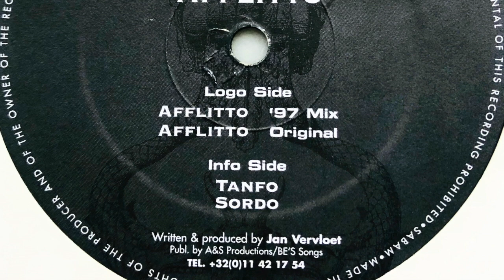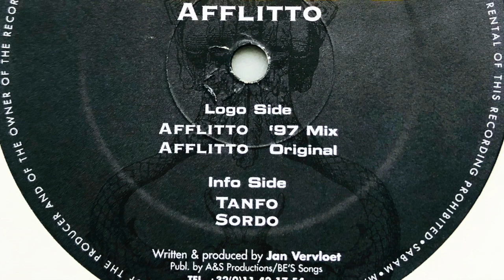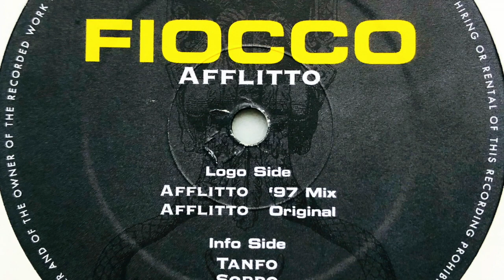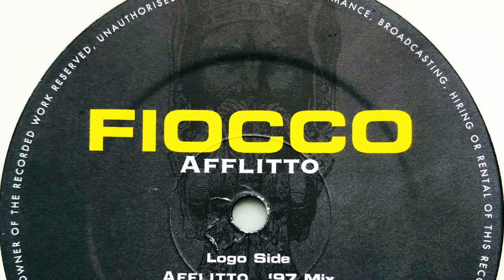Fiocco • Afflitto ('97 Mix) (1997)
Members: Ann Lomans, Fumarola & Jan Vervloet
Profile: In 1997 Jan Vervloet founded "Fiocco".
The first release “Afflitto" became the biggest dance track of the year and was released in Holland, France, Spain, Italy, Poland ...
In Germany DJ “Kosmonova” picked up the Afflitto track to reconstruct it as “Celebrate”.
Between 1997 and 2000 Jan Vervloet writes and produces 7 “Fiocco” singles and a full-album which nearly all reached the Gold-status in Belgium.

Label: Outline
Cat. #: OU 5001
Format: Vinyl, 12"
Release date: 23 Feb 1997
Country: Belgium